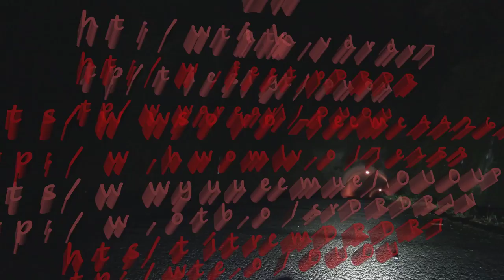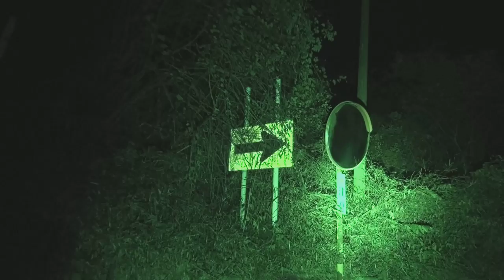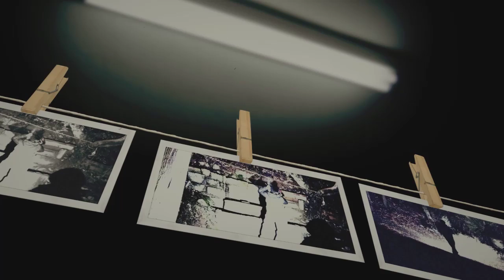閲覧注意 GHOST RESEARCH 2014 旧割石隋道前編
心霊マニアの旅 GHOST RESEARCH 2014 旧割石隋道前編
今回は山梨県の旧割石隧道へ行きました。
ここでの噂は女性の霊と作業員の霊が目撃されている場所
以前、お経の音声も捕らえた場所です、トンネル内に供養塔もある。